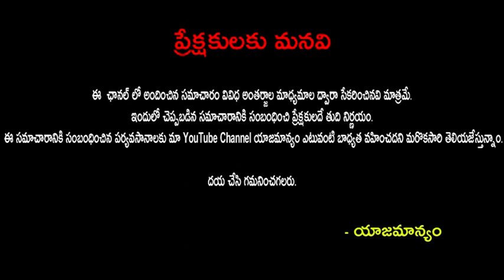కన్యారాశి రాశి 2019 | Kanya Rasi 2019 | July Rasi Phalalu 2019 | Astrology 2019| publictalktv